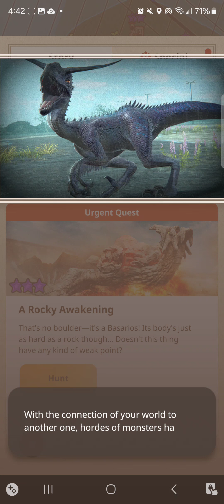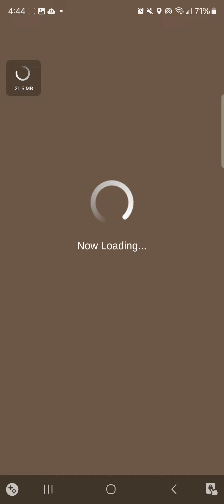Rocky Season Starts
Looking for a full loop here, see ya all at the end of the season!